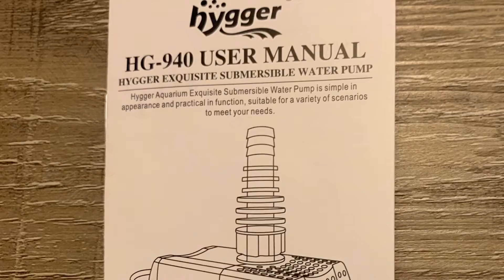FUN TO SET UP A WATER FOUNTAIN AT HOME!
Use any kind of fish bowl or water tank and buy a water pump. Then you can easily set up a nice water fountain at home.